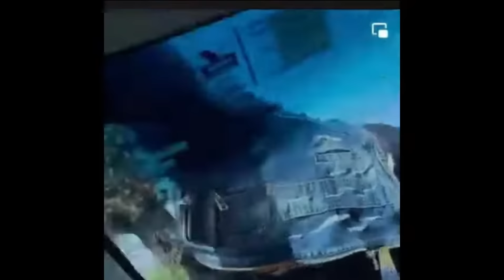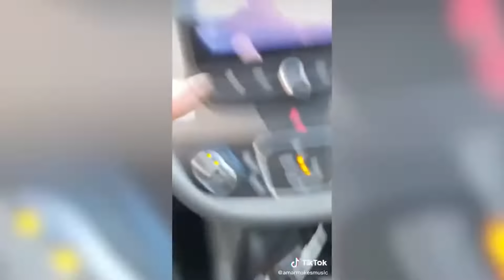When Your Ex Girlfriend Is Crazy... 2025